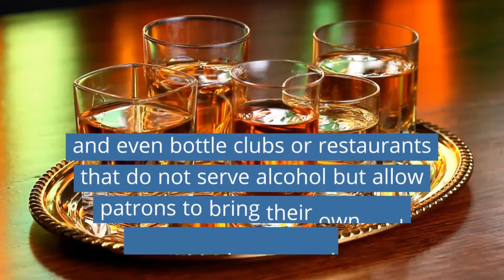Liquor Liability Insurance vs Host Liquor Liability - (855) 234 - 0472 - U.S. Risk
Breaking Down Liquor Liability Insurance vs. Host Liquor Liability
U.S. Risk Insurance Group, Inc. is a wholesale broker and specialty lines underwriting manager providing a wide range of specialty insurance products and services.

To protect business assets from legal enforcement or lawsuits, business owners should strongly consider liquor liability insurance. U.S. Risk Underwriters, one of the nation’s leading providers of specialty insurance products, knows that there exists much confusion about the types of liability insurance available, particularly in the differences between liquor liability and host liquor liability policies.

U.S. Risk
8401 North Central Expressway
Suite 1000